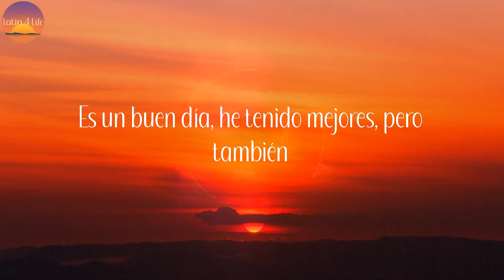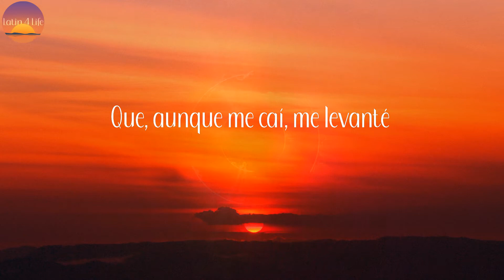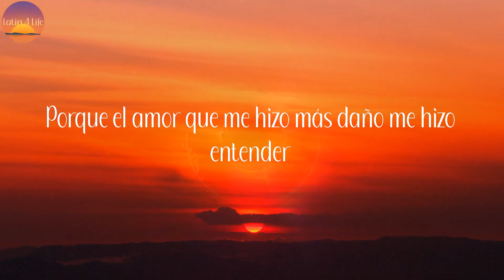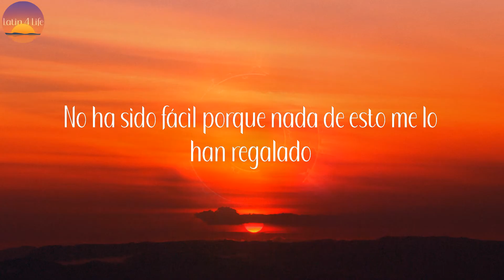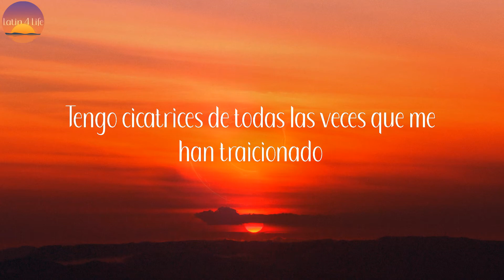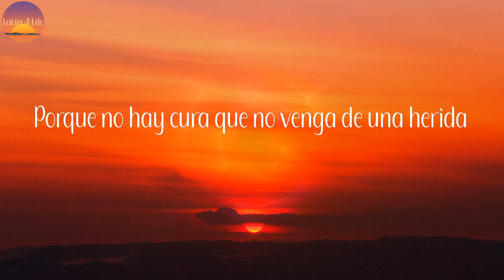Brindo - Mario Bautista (Letra/Lyrics)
Letra:

Hoy voy a beber
Es un buen día, he tenido mejores, pero también
Hay unos días que nunca se olvidan, como el de ayer
Que, aunque me caí, me levanté
Porque la persona que soy hoy en día es mejor que ayer
Porque el amor que me hizo más daño me hizo entender
Que si vas a hacer algo malo, pues hazlo bien
Hoy brindo por la vida
Por los amigos, los amores, la familia
Porque no hay cura que no venga de una herida
Ni problema que no tenga una salida
Hoy brindo por la muerte
Por aquellos que no están aquí presentes
Pero que están en nuestra mente para siempre
Oh, para siempre
Porque le he chingado, porque he trabajado, porque le he sudado
No ha sido fácil porque nada de esto me lo han regalado
Tengo cicatrices de todas las veces que me han traicionado
Pero la verdad
A las cosas buenas estoy acostumbrao'
Ando en la troca y no ando blindao'
Tengo a los mismos de siempre a mi la'o
Soy el Bautista y ya estoy bautizao'
Y qué no me falte (ah-ah-ah-ah)
Qué la música no falte
Oh, para siempre